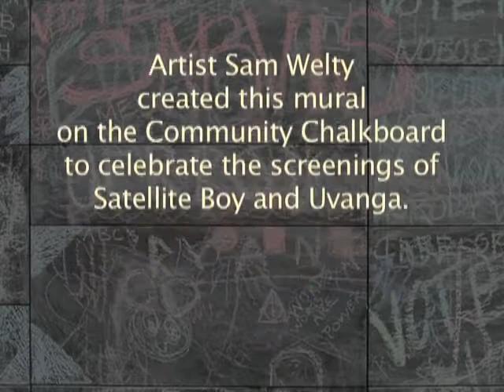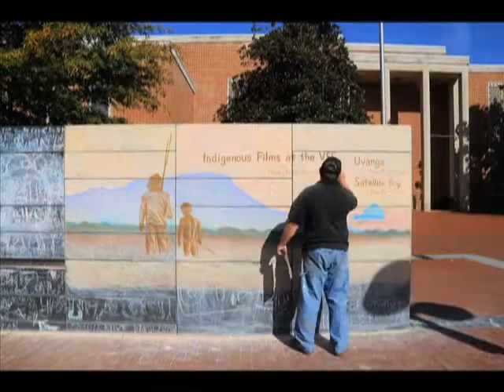Kluge Ruhe Mural Timelapse for Virginia Film Festival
In 2013 the Kluge-Ruhe Aboriginal Art Collection presented a program of Indigenous films at the Virginia Film Festival supported by a grant from UVa Arts Council. Artist Sam Welty created this mural on the Community Chalkboard in Charlottesville, Virginia to promote the screenings of Satellite Boy and Uvanga. Thanks to the Thomas Jefferson Center for the Protection of Free Expression, the magic of Welty's artistry was captured by this time-lapse video.